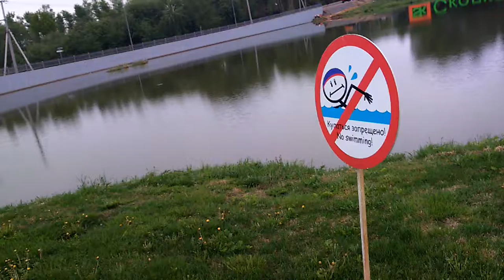75240516-Сколково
Встреча с Виталиком Бутериным (Ethereum) в Гиперкубе